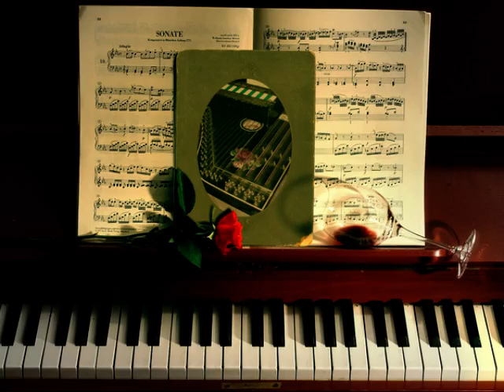Fusion Pianoharp by kpr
Fusion Pianoharp by kpr is a sample library w/Presets for Alesis Fusion, created by Klaus P. Rausch and available at Back In Time Records